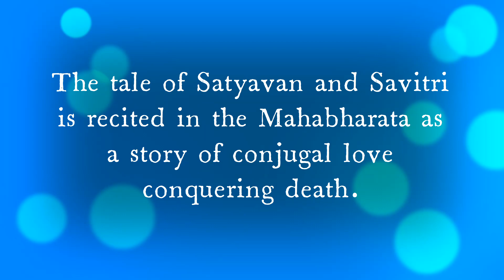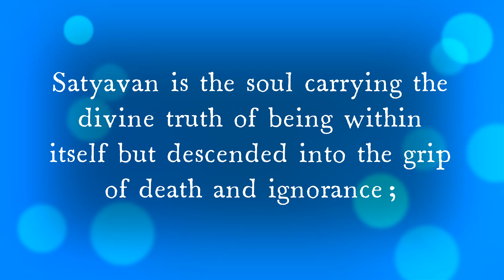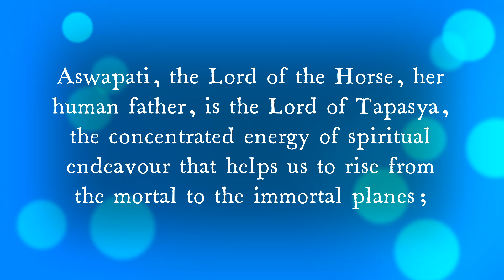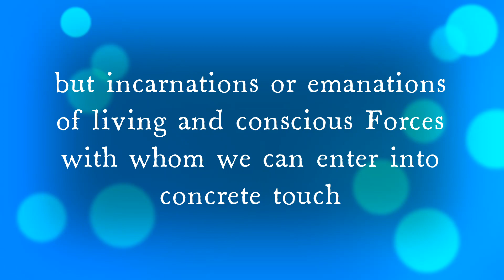Sri Aurobindo Savitri - Author's Note